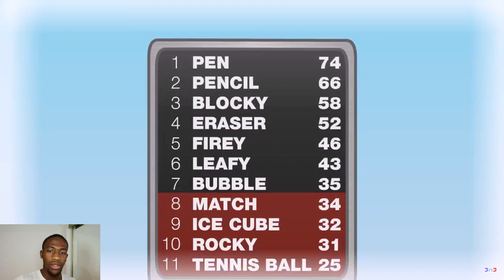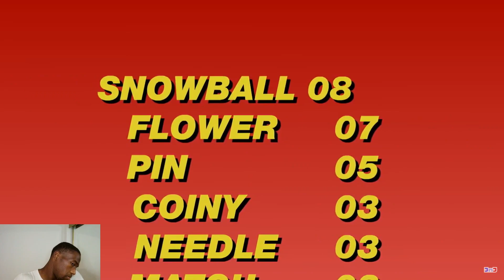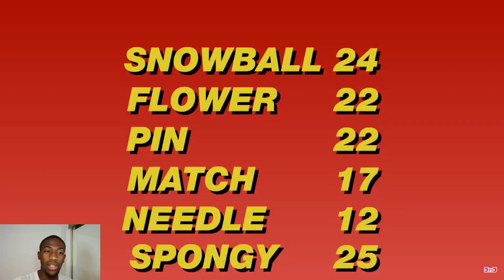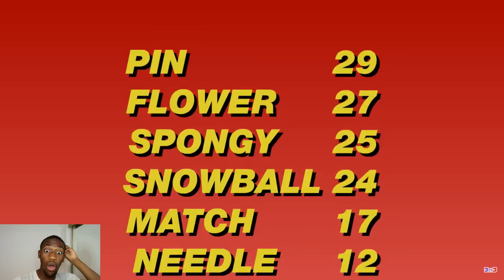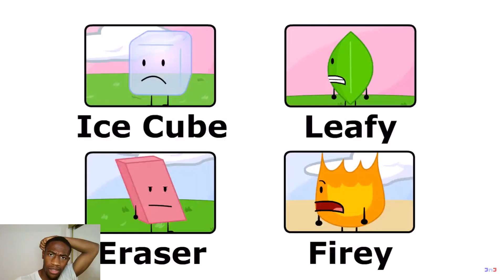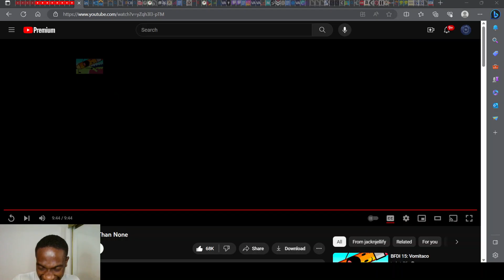TO THE OLYMPICS! - BFDI 14: Half a Loaf Is Better Than None Reaction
In this video, Spongey is a total chad, Rocky experiences inception, and Leafy sabotages himself. Enjoy!